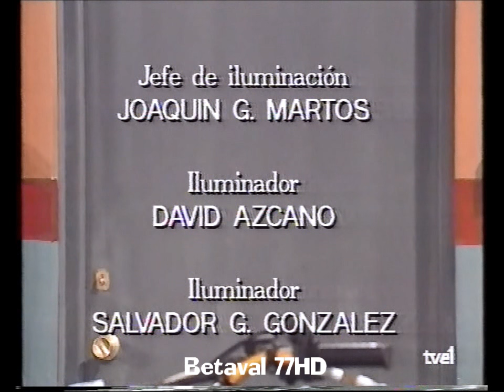TALLER MECÁNICO 8 el tercer hijo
Taller mecánico fue una serie de televisión de 20 episodios, emitida entre el 18 de septiembre de 1991 y el 11 de marzo de 1992 por Televisión Española. Se encuadra en el género de las comedias de situación.
La serie narra la vida cotidiana y las desventuras de una familia de clase media, formada por los padres (interpretados por Antonio Ozores y María Silva), dos hijos y la criada (Florinda Chico). Su vida gira en torno al negocio familiar: Taller Mecánico S.A., de reparación de automóviles y motos.
Antonio Ozores obtuvo un premio TP de Oro por su interpretación del protagonista de la serie.
La serie llegó a alcanzar los 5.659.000 espectadores y un 35,2% de cuota de pantalla.

Reparto:
Antonio Ozores, María Silva, Florinda Chico, Juan Carlos Martín,
Antonio Carrasco, Leticia Sabater.